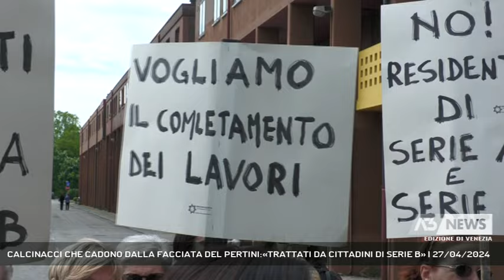CALCINACCI CHE CADONO DALLA FACCIATA DEL PERTINI:«TRATTATI DA CITTADINI DI SERIE B» | 27/04/2024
A3 NEWS Venezia 27/04/2024 - MESTRE - Calcinacci a rischio caduta in testa alla gente di passaggio. Accade a Mestre al Quartiere Pertini. Residenti oggi in rivolta || Pioggia di calcinacci dalla facciata condominiale con residenti e passanti a rischio ogni volta che attraversano quel cortile. Accade a Mestre lungo le case Ater di via Ponti del Quartiere Pertini. qui i residenti terrorizzati dal potenziale pericolo quotidiano, dovuto al rischio caduta calcinacci in cemento armato, si stanno organizzando nel caso, loro malgrado, si trovassero costretti a fronteggiare eventuali improvvise emergenze. il malcontento e la mobilitazione odierna per lo stop da oltre due mesi alla riqualificazione della classe energetica, dalla F alla B per tutte le case marroni del Pertini. Ad oggi una quarantina gli alloggi riqualificati grazie al superbonus. «Ma i soldi sono finiti. Cercheremo nuove diponibilità», dice oggi il presidente della municipalità Raffele Pasqualetto. - Intervistati DONATO CHIARIN (COMITATO RIONE PERTINI), GIANNA GERVASUTTI (RESIDENTE QUARTIERE PERTINI), RAFFAELE PASQUALETTO (PRESIDENTE MUNICIPALITA’ MESTRE-CARPENEDO), GIORGIO ROCELLI (PRESIDENTE QUARTIERE PERTINI) (Servizio di Annamaria Parisi) - Segui Antenna Tre anche sul digitale terrestre! Visita il sito